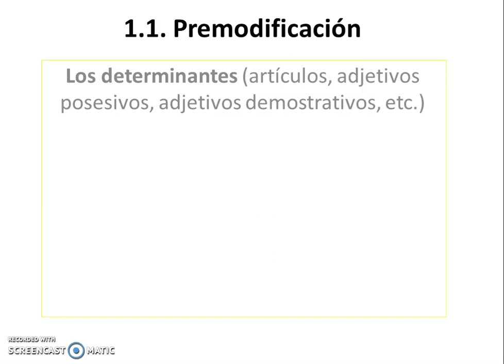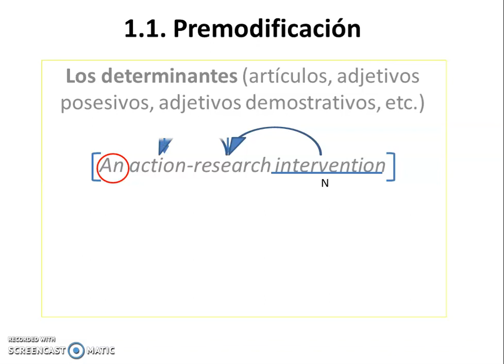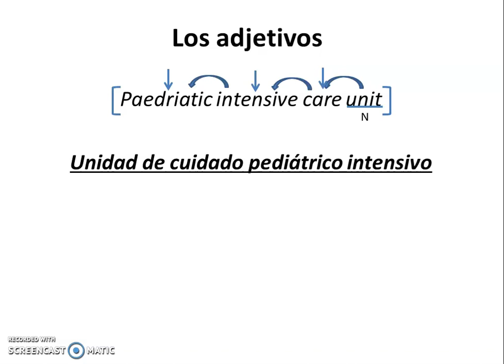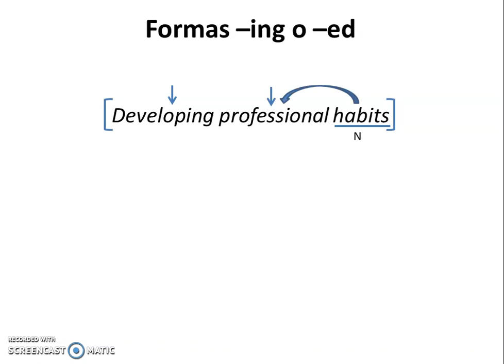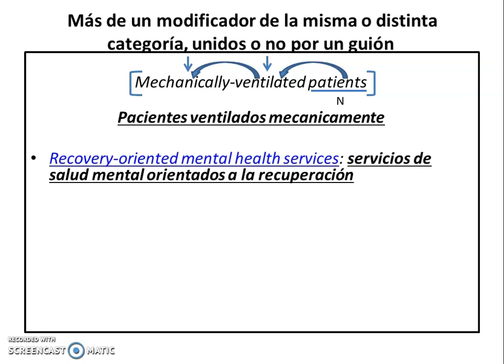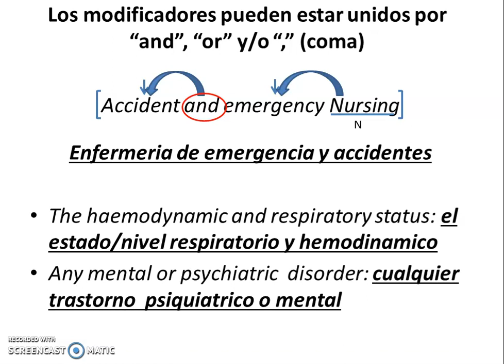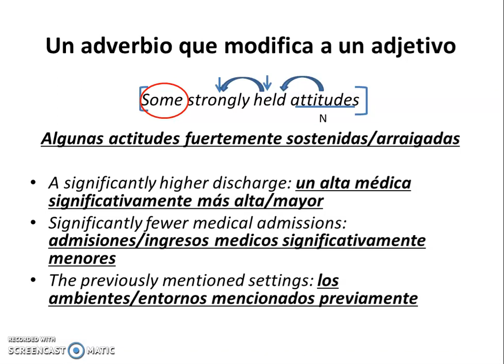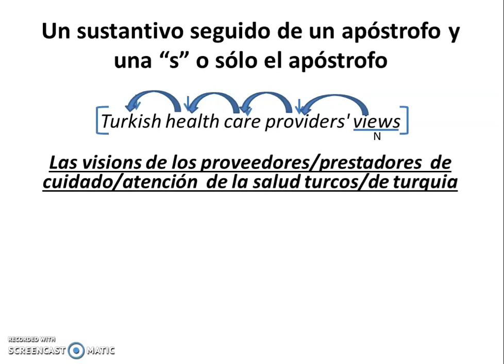Clase 27 de abril- Resolución actividades págs. 23 a 25